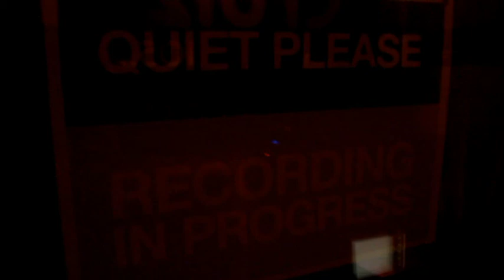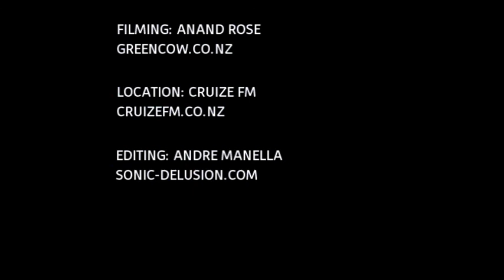Sonic Delusion "The Richmond Centre" (Official Music Video)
location: Cruizefm.co.nz